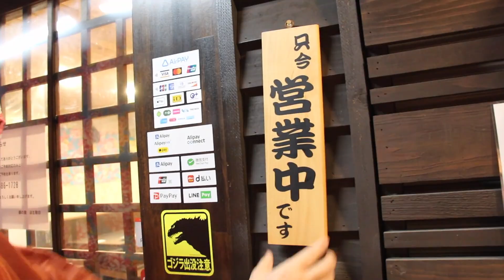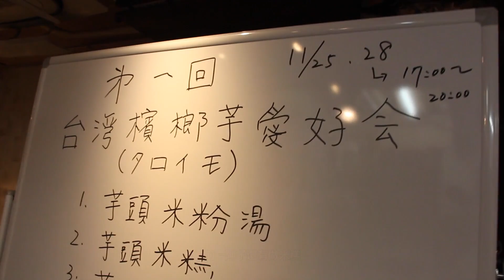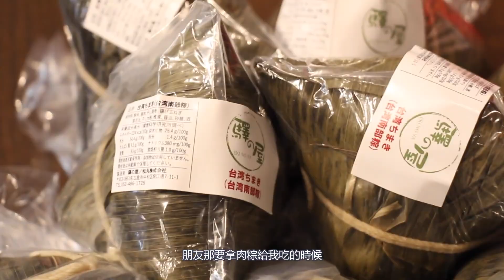「日本名古屋」居住的「台灣人」、「日本人」最推薦、最愛吃的台灣料理是什麼？日本名古屋・驛の屋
「日本名古屋」居住的「台灣人」、「日本人」
最推薦、最愛吃的台灣料理是什麼？
日本名古屋・驛の屋

名古屋在住台湾人と日本人が
おすすめする一番好きな台湾料理は何？

【驛の屋】
愛知県名古屋市中村区畑江通７丁目11-1
定休日：月、火、日、祝日
＊2日前予約のみの営業です。
名古屋市営地下鉄東山線岩塚駅４出口より徒歩約11分

0:00 | 00. 開始 スタート
0:24 | 01. 会社員王小姐 女兒イエンちゃん 会社員王さん 娘イエンちゃん
1:37 | 02. 家庭主婦 賀小姐 専業主婦 賀さん
1:43 | 03. 家庭主婦 熊小姐 専業主婦 熊さん
3:03 | 04. 家庭主婦 費小姐 専業主婦 費さん
3:58 | 05. 自営業 高坂英夫
4:11 | 06 愛知県退職職員互助会事務局 橋本和幸
5:06 | 07. 団体職員 三島
7:00 | 08. 戚風蛋糕烘培共研處 潘玉潔 パティシエ 潘玉潔さん
8:57 | 09. 駐日台傭資深吃貨 陳小姐 専業主婦 陳さん
9:56 | 10. 家庭主婦 張瑩 専業主婦 張瑩さん
11:06 | 11. 家庭主婦 邱小姐 兒子 陽太弟弟 専業主婦 邱さん 息子陽太ちゃん
12:37 | 12. 驛の屋粽子的故事 驛の屋のちまきのストーリー